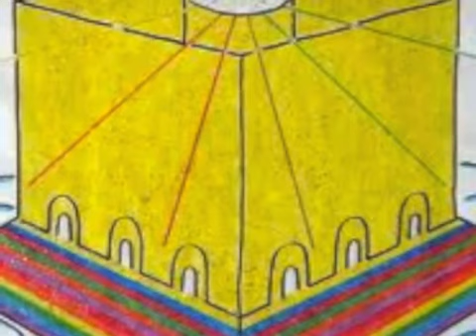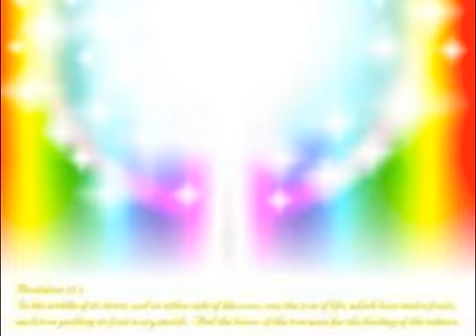Heaven Visions Part 5